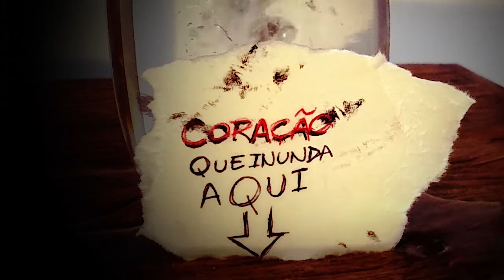Purobreu - Fogo Brabo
Vem do céu
o que acolhe em ti, eu vi
Nem que o céu
se acabe aqui
Por ti, eu corro
É teu e é meu, luar
Tudo o que é meu pra dar

Coração
que inunda aqui, senti
Que sem tu,
não dá pra ir
Sem tu, eu morro
É tu quem vai guardar
Destino pra eu voltar

Ah,
Pois, cada linha que risca tua mão
É sobre um dia a mais sem escuridão,
É lamparina incendiando amor,
É fogo brabo e eu querendo calor,
Sem um segundo ao menos pra esperar

Cada nota
desse som, pra ti
Corre o céu
que habita em mim,
Por ti, sou rio
No seu, também meu lar
É teu o amor pra dar

A canção
Transborda aqui, vivi
Sem você, não dá pra mim
Sem tu, não quero
É tu que é meu lugar
Razão pra retornar